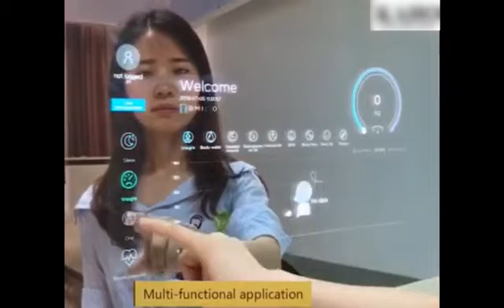Watch video of Smart Magic Mirrors. Play Store YouTube Instagram Facebook Email Whatsapp NIW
Watch video of Smart Magic Mirrors. Play Store YouTube Surf Google, Internet, Email, Whatsapp

This mirror is very popular. It can watch TV, listen to music, shop online, or do fitness. It can connect WiFi and Bluetooth,

Touch Screen Smart Magic LCD Mirrors and Transparent Dual Mirror Glasses . It possess multiple apps and software, in which you get
Wifi, Blue Tooth , Play, Operate, Surf on it - YouTube , Instagram, Facebook, Whatsap , Email,

Audio, Held Video Conferences, Do Mobile Calls, Typing, Playing Video Games, Camera installed  Click photos  etc.

Ideal for Homes, Gym, Beauty Parlours,  Salons, Spas, Clinics, Living Rooms, Bedrooms, Bathroom, Offices, Malls, Hotels,

Company, Business, Products, Seminars, Conferences , Advertisements  Promotions, Signage Boards Panels etc

Can control with single android mobile phone ,  mutiple numbers of Smart Mirrors & Sinage Display TV. Run endless numbers of Advertisements  Promotion Display, Play videos , Conferences , Announcements and much more ..

NIW
New India Works
Mumbai-India
Manufacturers Traders Sellers Wholesalers Dealers Distributers Importers Exporters

WhatsaApp :
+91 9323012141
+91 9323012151